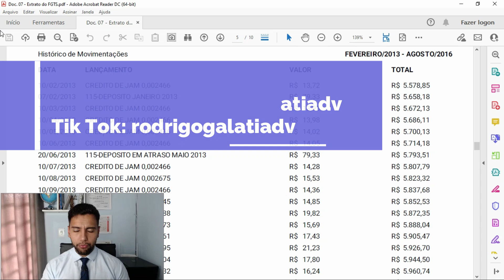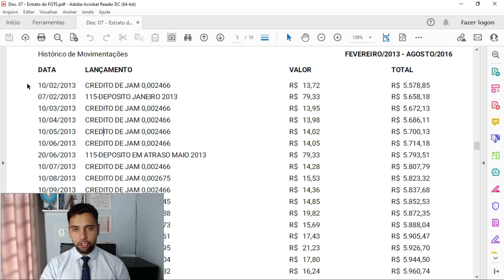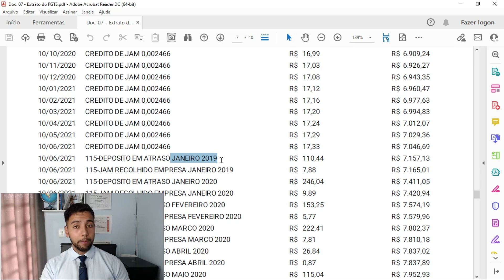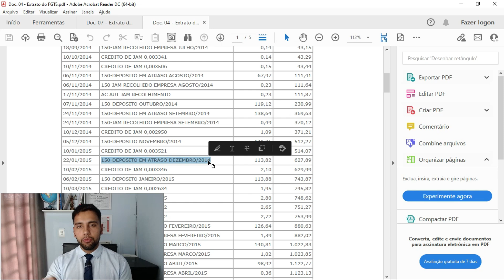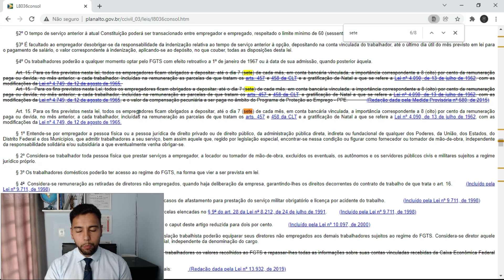FGTS DEVE SER PAGO HOJE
Rodrigo aqui!

O tema de hj é: "FGTS DEVE SER PAGO HOJE "

Contatos:

Inst: @rodrigogalatiadv

Escritório localizado em Taboão da Serra - São Paulo.